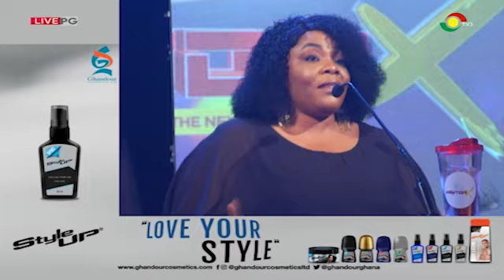[WEEK2]TV3Mentor X 2021: Pinksheet performs rendition of Sarkodie’s ‘I will see what I can do’